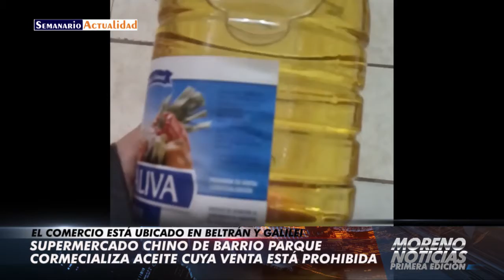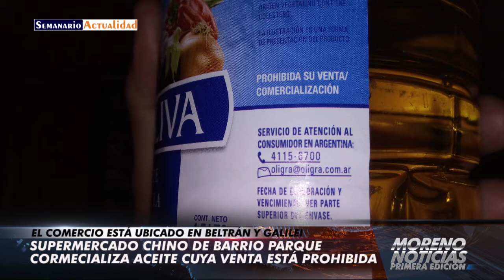Supermercado chino de barrio Parque Paso del Rey comercializa aceite cuya venta está prohibida